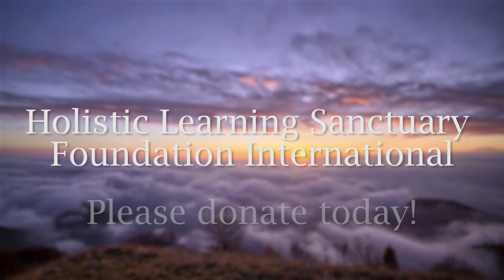Holistic Learning Sanctuary in San Diego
Holistic Learning Sanctuary

Holistic Learning Sanctuary
1 week agoMore

4th Avenue MediaPRO
Settings
262
1
0
0
Wipster
Download
A Vision of Healing

What’s your vision?

Sadly for many who’ve struggled with substance abuse – the visions and dreams they had from youth began to fade – leaving only an empty promise of what could have been.

Thankfully there is hope for re-igniting that vision and turning it into reality.
A new non-profit - holistic learning sanctuary foundation international - is a vocational school on a mission to help people learn real skills so they can get real jobs that support them in having fulfilling lives.

Even though we are just getting started in our efforts to raise funds - holistic learning sanctuary will eventually serve millions of individuals suffering from a wide array of mental health disorders who want to learn a skilled trade but are not able to keep pace at traditional schools. We will be the place to begin to integrate into the workforce.

This project is about building a legacy and leaving a lasting impact on the world. And everyone in the community will benefit from an uptick in skilled labor and a decrease in individuals relying on SSI disability payments.

Join us in this incredible mission of building the school and saving lives.